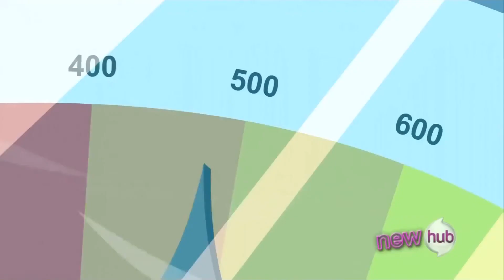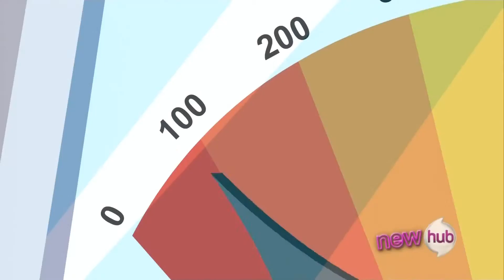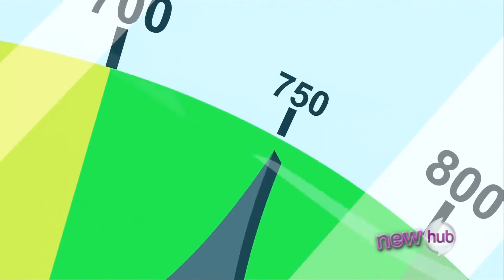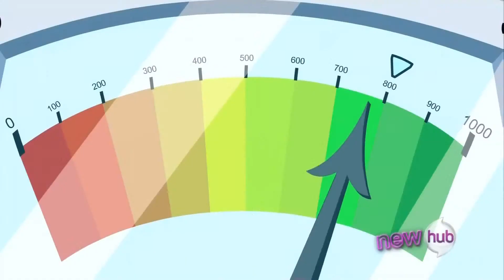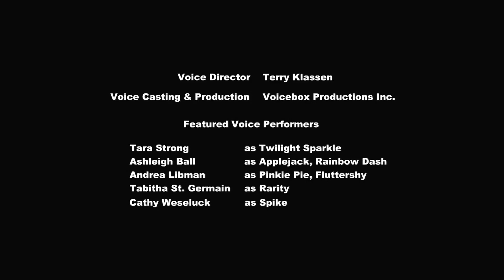MLP: FiM - Season 2 Episode 22 - Hurricane Fluttershy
Season 2 Episode 22 of My Little Pony: Friendship is Magic